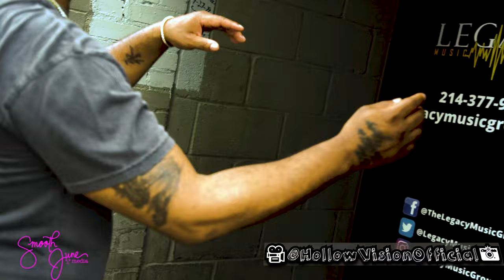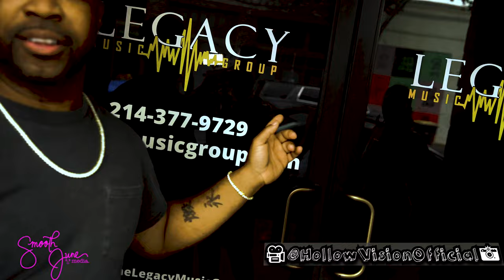​@smoothjunemedia x @thereal_iamlegend - Interview Shot + Edited by @hollowvision PT. 2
you can find me on any social media @hollowvisionofficial & @bighollowsmoke
You need me for music video photoshoots etc or want to hire me as cameraman?